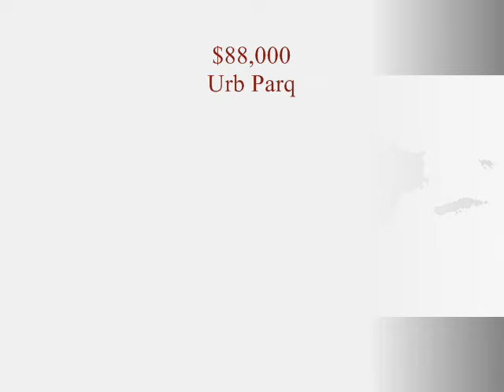$88,000 PLAYA DETRAS de casa barata en Puerto Rico. I-14 Parques De Guasimas Arroyo, PR, 00714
Venta de casas barata en Puerto Rico. I-14 Parques De Guasimas Arroyo, PR, 00714, comúnmente conocido como: Urb Parque de Guasimas, I-14 calle Ceiba Arroyo, PR, 00714. Latitud/Longitud: 18°00'22.2"N 66°37'28.5"W (Lat: 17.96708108, Lon: -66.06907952). Google

3 dormitorios, 1 baño, 900p2
Área de mapa: 369.92 m2 (.09acre)

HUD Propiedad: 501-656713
203K Elegible: Si
Zona de inundación de FEMA: No

Descripción general dirección física:
URB PARQUE DE GUASIMAS I-14, BO GUASIMAS
MUNICIPIO: Arroyo; Barrio: Guásimas